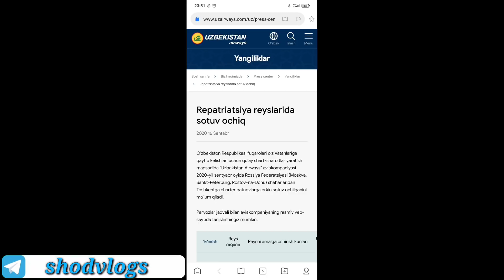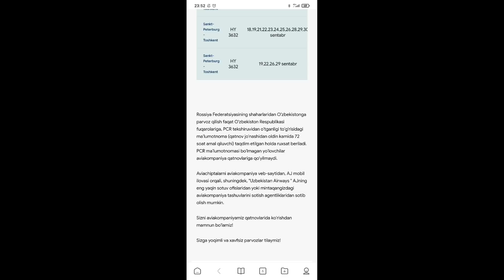VA NIHOYAT ODDIY REYSLAR TIKLANDI | BILET NARXLARI VA QAYERDAN OLISH MUMKIN ?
Assalom aleykum qadrdonim !
Yaxshimisiz ? Komentariyada javobizni kutib qolaman )
Siz uchun qilgan videoroligimdan qanaqadir o'zingizga foydali tomonini olgan bo'lsangiz men uchun shuni o'zi BAXT.
O'ylaymanki kichkina blogger ukangiz mehnatini qadrlaysiz va qullab quvvatlaysiz , shunchaki kanalimga
OBUNA BÕLING
videolarim ostida o'zingizni do'stona maslahatlaringizni yozib qoldiring
Siz bilan SHOD VLOGS

Keyingi videoroliklarda ko'rishguncha sog' omon bo'ling